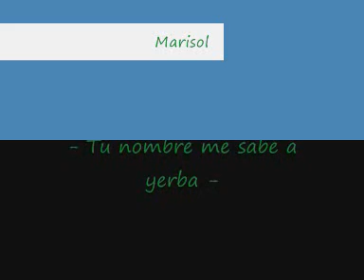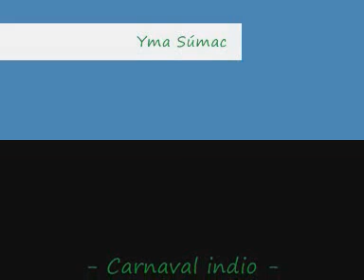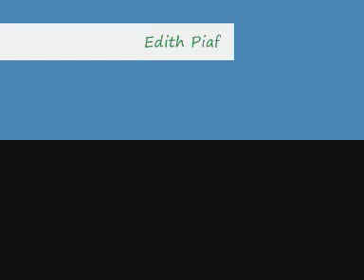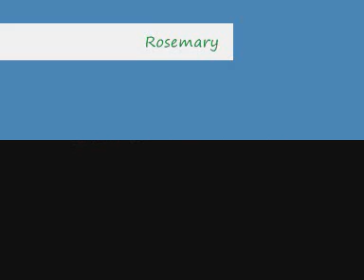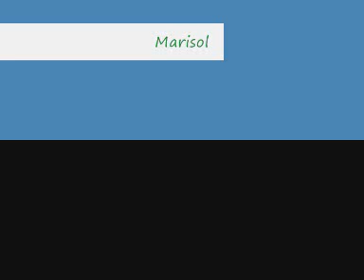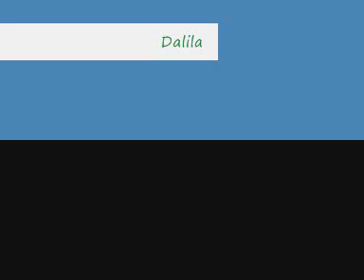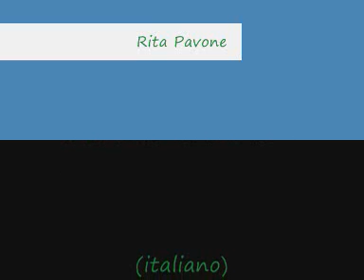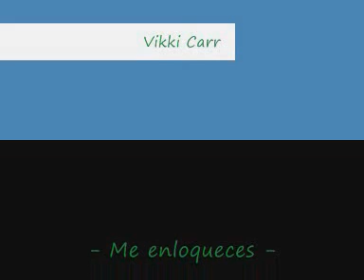Música del recuerdo 4.2 (SOLITAS. Voces femeninas) ¿cuál es tu mejor favorito?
Si te gusta la música del recuerdo, pues, elige tu mejor tema, valora y dime tu puntuación.

- Marisol (Tu nombre me sabe a yerba) español

- Karina (Muñeca de cera) español

- Célia Villela (One day in your life) portugués (Trem do amor)

- Yma Súmac (Carnaval indio) español

- Edith Piaf (Johnny, tu n'es pas un ange) francés

- Yma Súmac (Carnaval a la bolviana) español

- Violeta Rivas (Que suerte) español

- Rosemary (El baile del ladrillo) portugués (Dança dos brotos)

- Wanderléa (No existe el amor) portugués (Nao existe o amor)

- Dalida (Si me preguntas a dónde voy) francés (flamenco)

- Patty Pravo (Non je ne regrette rien) francés

- Marisol (La tarara) español

- Kela Gates (Muñeca de Cera) español

- Dalida (Itsi bitsi petit bikini) francés

- Rocío Dúrcal (El sombrero viejecito) español

- Rita Pavone (El baile del ladrillo) italiano (Il ballo del mattone)

- Hilga Aguirre (Ya me voy) español

- Rocío Dúrcal (Cartel de publicidad) español

- Vikki Carr (Me enloqueces) español

- Rocío Dúrcal (Amor en el aire) español

Perdonen si existiesen erItrores en los nombres de las intérpretes o en el títulos de los temas, los "fe de erratas" suelen  estar presentes.